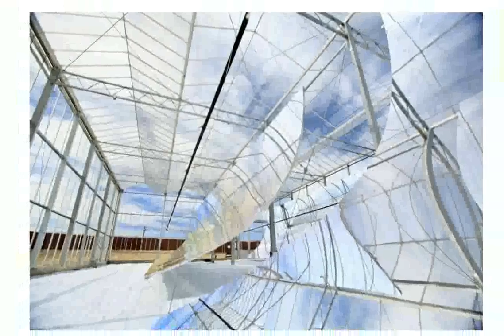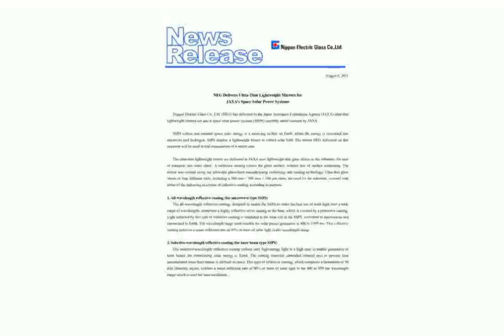Lightweight Mirrors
interior decorator orange county
lightweight mirrors uk
houston interior decorators
decorative laundry baskets
lightweight mirrors wall uk
letter decorations
large lightweight mirrors
decorative kitchen accessories
interior decorators richmond va
lightweight makeup
wall decorations for living room
bedroom decor
mail order catalogs for home decor
wholesale home decor catalogs
lightweight mrsuicidesheep
lightweight mirrors for ceilings
interior decorator seattle
decorative kitchen wall tiles
lightweight mesh tactical vest
lightweight mountain bike
lightweight mma
lightweight mirrors wall
lightweight meilenstein
lightweight machine gun
lightweight mma fights
lightweight music video
lightweight mirrors for wardrobe doors
interior decoration blog
lightweight mirrors for wardrobes
best home decor catalogs
interior decorating games
decorative wall tiles
kid party decorations
nursery decor
luau decor
kitchen wall decor
decorative lantern
The Best Mirror for Dorm Room Walls is Break Resistant, Lightweight... Live Dorm Smart!
kids bathroom decor
lightweight motorcycle
interior decorators directory
Lasers Create Ultra-Lightweight Mirrors From Styrofoam Beads
lightweight mirrors for doors